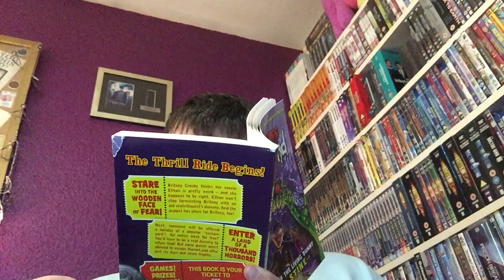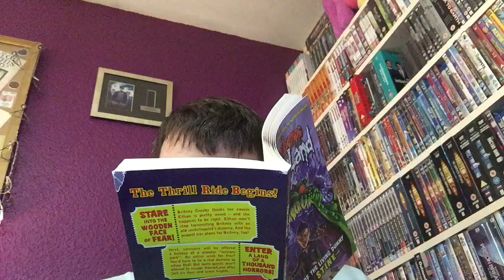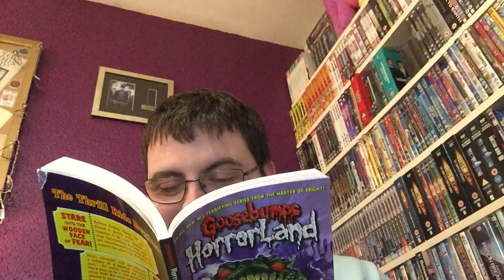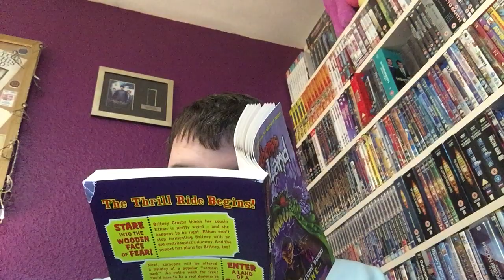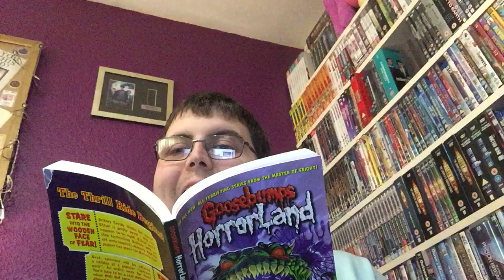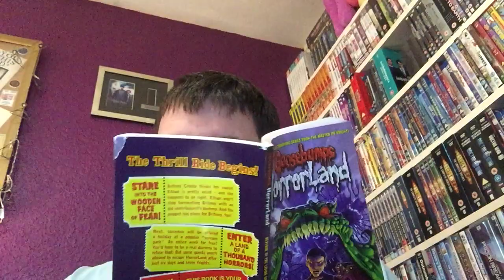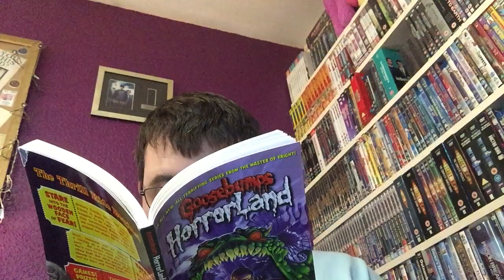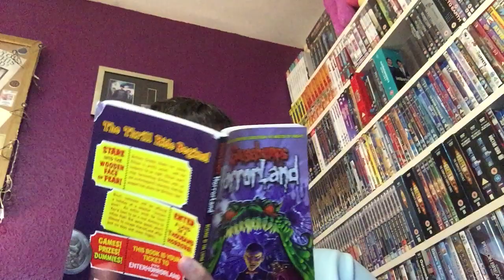Revenge of the Living Dummy, Chapters 6-8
Series: Goosebumps: Horrorland
Book: Revenge of the Living Dummy
Chapters 6-8
Author: R.L. Stine